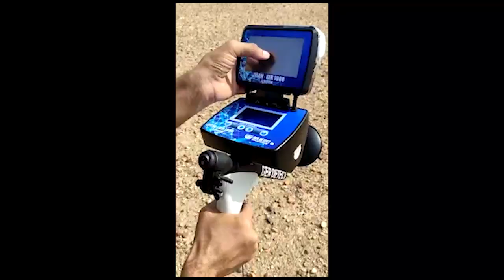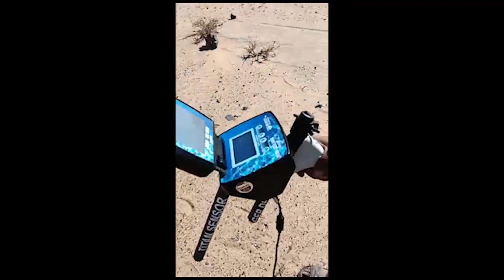العثور على منجم من الذهب الخام من قبل أحد عملائنا في ليبيا باستخدام جهاز TITAN GER 1000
جهاز TITAN GER 1000 محطة بحث كاملة 5 أنظمة بحث بجهاز واحد
متخصص للكشف عن الذهب والكنوز الدفينة والآثار القديمة والفراغات والكهوف والمقابر في باطن الأرض.

الجهاز متعدد الأنظمة
1- نظام البحث الاستشعار بعيد المدى
2- نظام البحث عن الحقول الأيونية
3- نظام البحث التصويري ثلاثي الأبعاد
4- نظام البحث المغناطيسي (MAGNETOMETER)
5- نظام البحث الحث النبضي (PULSE INDUCTION)
المدى الأمامي للجهاز 2500 متر مربع وبعمق 45 متر كحد أقصى.
الجهاز يعمل بأربع لغات: الألمانية –الإنجليزية – الفرنسية – العربية.
جهاز TITAN GER 1000 من أفضل الصناعات الألمانية حاصل على شهادة CE طبقاً للمواصفات الاوروبية بالاضافة الى شهادة ISO 9001 الدولية طبقاً للمواصفات والمقاييس العالمية.

جميع الحقوق محفوظه ©️
جميع الحقوق محفوظة للقناة الرسمية : uigdetectorscompany@
(  نسخ او تحميل او اعادة استخدام هذا العمل او اي من محتواه الصوتي او المرئي او المكتوب , او تحويل هذه الاعمال الى مواد مكتوبة او مرئية دون اخذ الاذن والموافقة النظامية الخطية من صاحب القناة يعرضك للمسائلة والمطالبات القانونية وأغلاق حسابك  )

جهاز_كاشف_الذهب_الخام_الذهب_الدفين_والمعادن_الثمينة_والكنوز_الدفينة_تحت_الارض
جهاز_البحث_عن_الذهب_في_باطن الارض
اجهزة_البحث_عن_الذهب_والمعادن_في_باطن الارض
أجهزة_استكشاف_الذهب_تحت الارض
مكنات_كشف_الذهب_تحت الارض
جهاز_تصويري_ثلاثي_الابعاد_لكشف_الذهب_والمعادن_الثمينه_تحت_الارض
جهاز_طبقي_لكشف_الذهب_والمعادن_الثمينه_تحت_الارض
جهاز_طبقي_تصويري_3d_لكشف_الذهب_والمعادن_الثمينه_تحت_الارض
جهاز_بلس_اندكشن_لكشف_الذهب_والمعادن_الثمينه_تحت_الارض